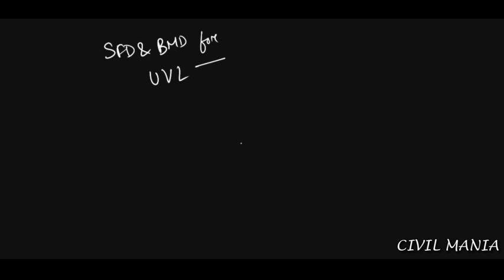SFD & BMD FOR CANTILEVER BEAM WITH UVL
In this video, I have described how you can prepare for junior engineer competitive exams without any paid course and offline coaching. Best books for SSC JE, RRB JE, State JE and State AE.

CIVIL mania (for civil Engineering)
G.K mania (for non-technical education )
join for updated notes on civil engineering exams and non tech notes

📚 Best Books for Competitive Exams (Purchase Links - Amazon) 📚 -

GENERAL STUDIES
Lucent General Knowledge (English)
Lucent General Science (English)

TECHNICAL (CIVIL)
SSC JE 2021, previous years solved papers civil engineering(IES Master)
GATE 2022: Civil Engineering Previous Year Solved Papers
by MADE EASY Publication

APTITUDE
Quantitative Aptitude for Competitive Examinations (R S Aggarwal )